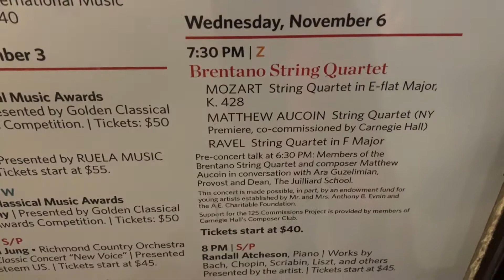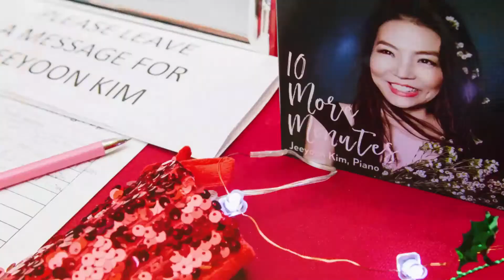How to get to Carnegie Hall? [Vlog]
It doesn’t matter me being a musician on the stage or the other end as an audience, it is always always special being in Carnegie hall. Today, I am at the other end, being an excited audience...

Instagram and facebook: @jeeyoonkimpianist

To buy Jeeyoon's albums, "10 More Minutes" and "Over. Above. Beyond."